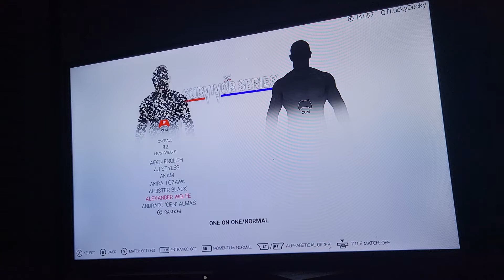AJ Styles vs Dean ambrose fir the Universal championship